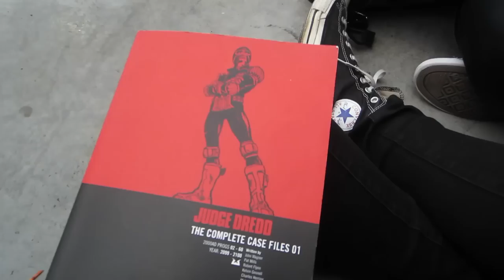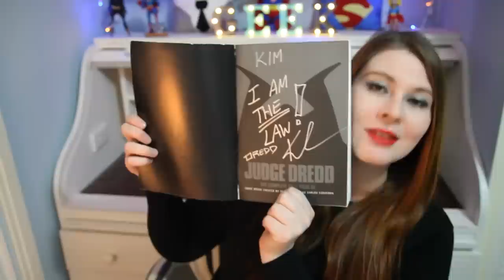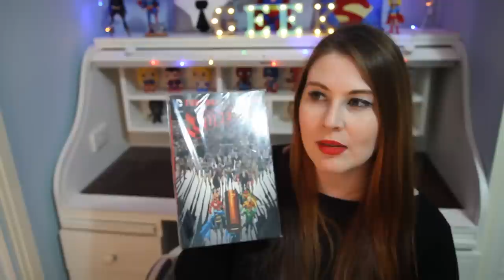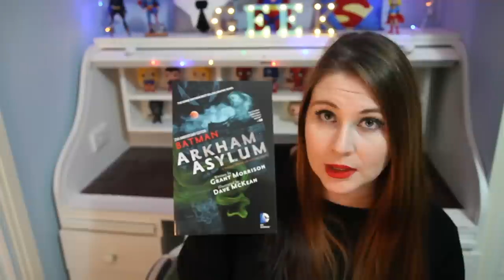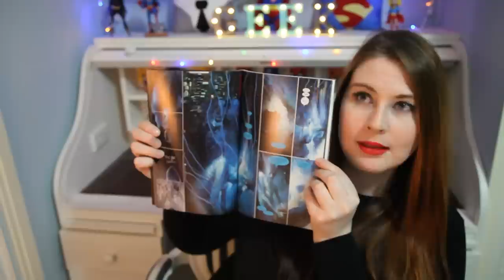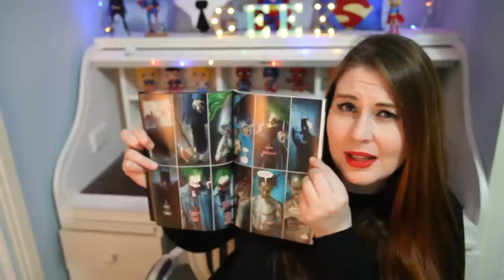MEETING KARL URBAN! | OZ COMIC CON 2016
COMIC BOOK HAUL LIST:
Superman Funeral for a Friend